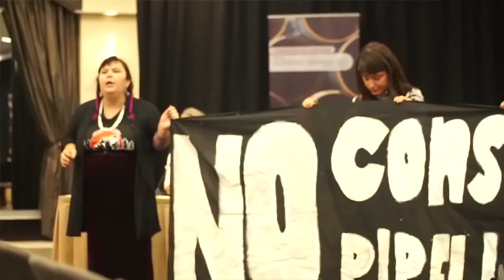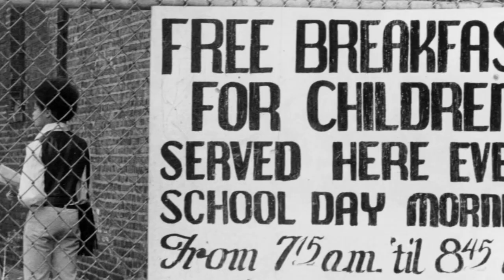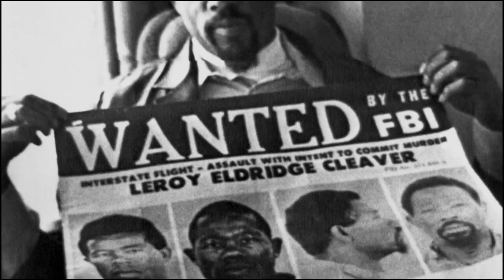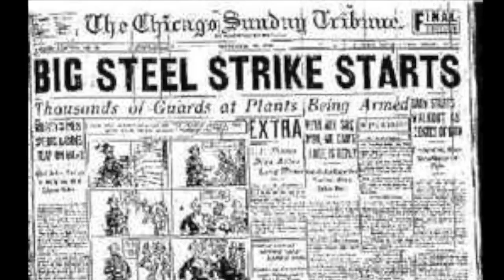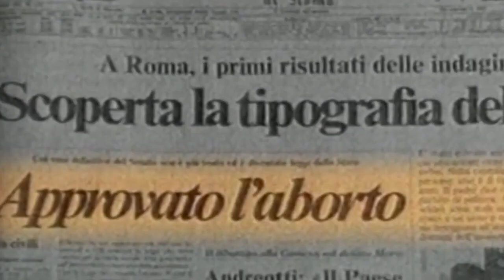O Que é Ação direta?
Ação Direta é uma expressão muito usada ao descrever táticas anarquistas. e com razão, pois é uma das principais formas de anarquistas colocarem em prática os nossos valores de autonomia, auto-organização e apoio mútuo. Então... o que é isso exatamente?

Republicando aqui vídeo da sub.media que traduzimos há um tempo atrás sobre ação direta. Vídeo da śerie A de Anarquia.